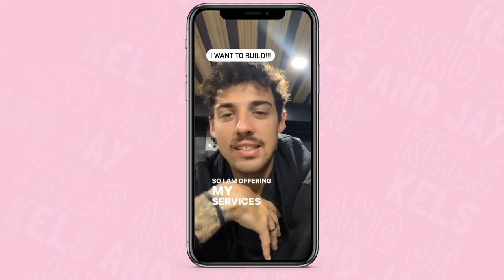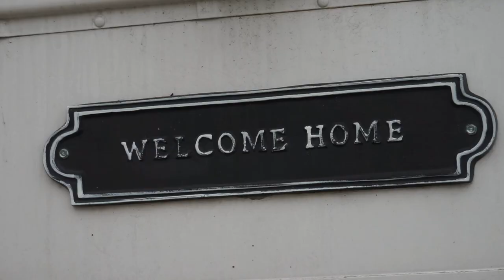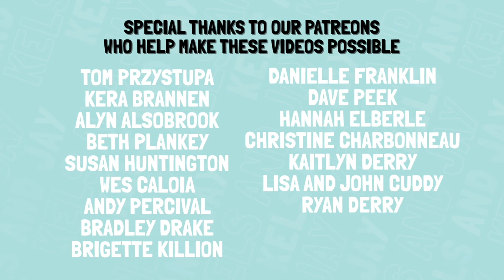72 Hours To Turn a Bus into a Tiny House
How much do you think we can get done in a tiny house bus conversion build in just 72 hours?!!